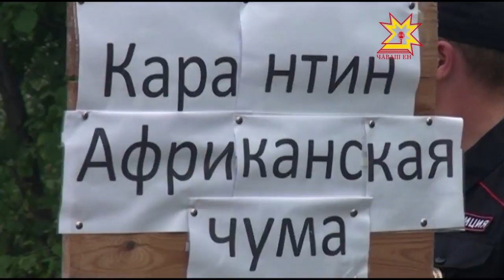В Порецком районе продолжают устранять последствия африканской чумы свиней.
О проделанной работе сегодня утром отчитался главный ветеринарный инспектор Чувашии.